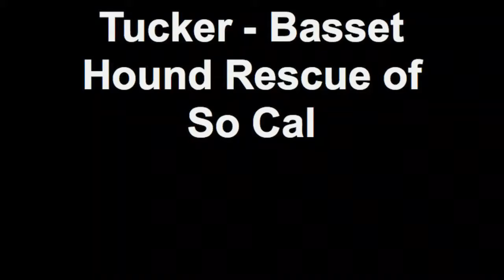Tucker - Basset Hound Rescue of So Cal